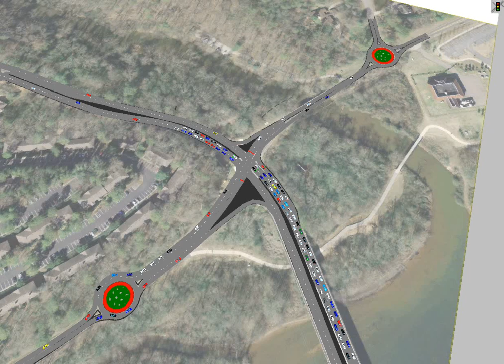Historic Gateway Concept: At-Grade ("The Bowtie Concept")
This video shows a conceptual layout of the Historic Gateway corridor with a design that does not separate SR 9 and Riverside/Azalea and prohibits left turns.  Called "the bowtie concept", all traffic wishing to go left would be required to turn right and use the roundabouts east and west of SR 9 to finish their turn.  By removing left turns from the intersection, peak hour congestion times are dramatically reduced.